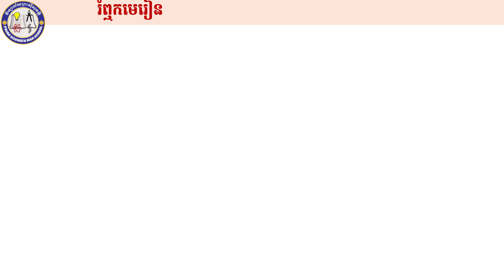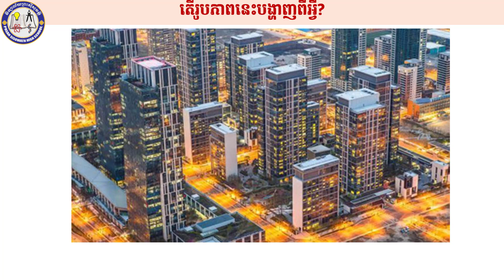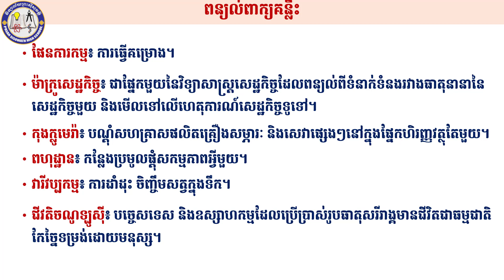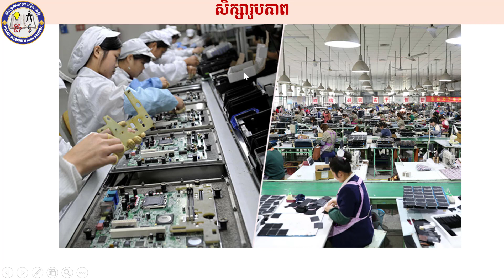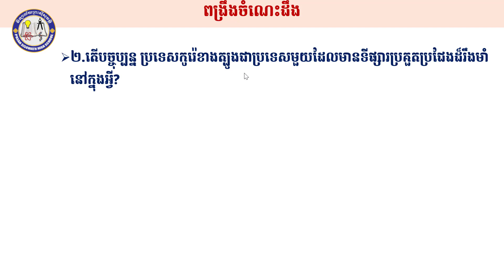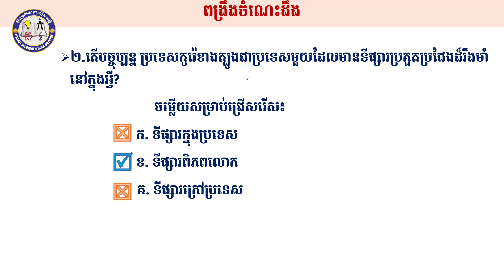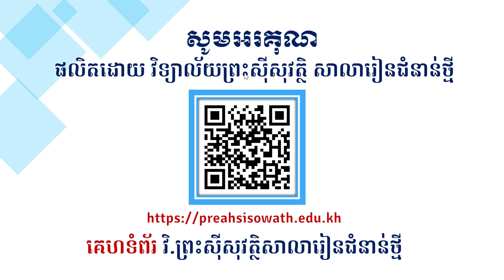2K10GEOEP16 ភូមិវិទ្យា៖ថ្នាក់ទី១០៖ជំពូក៣៖ប្រទេសឧស~ស៊ីហ្វិក៖មេរៀនទី១៖ប្រទេសកូរ៉េខាងត្បូង (តចប់)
មុខវិជ្ជា៖ ភូមិវិទ្យា
ថ្នាក់ទី៖ ១០
ជំពូក៣៖ប្រទេសឧស~ស៊ីហ្វិក៖មេរៀនទី១៖ប្រទេសកូរ៉េខាងត្បូង (តចប់)